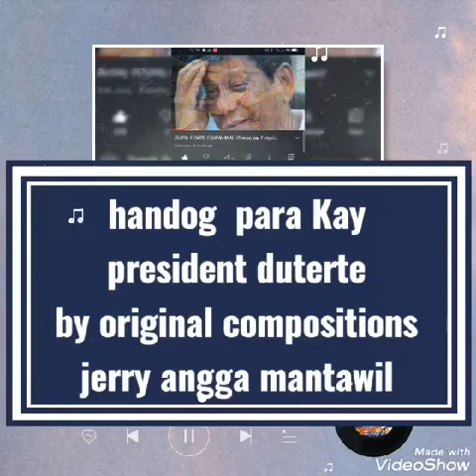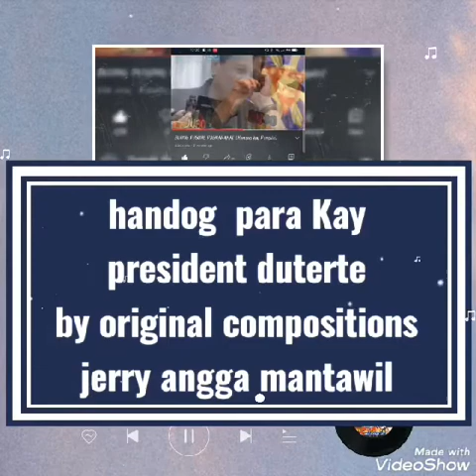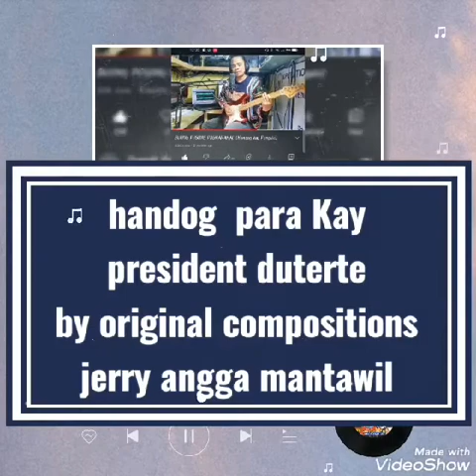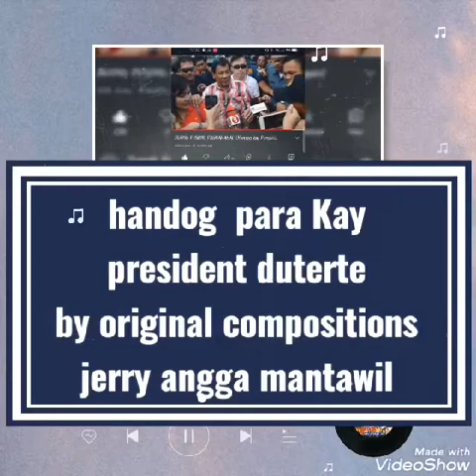AWIT PASALAMAT HANDOG KAY PANGULONG DUTERTE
No copyrights intended JerryAngga Mantawil of dumakiband